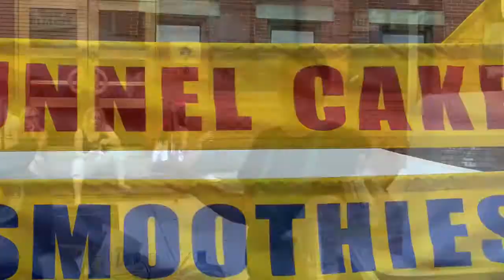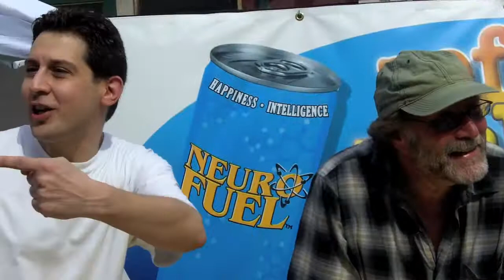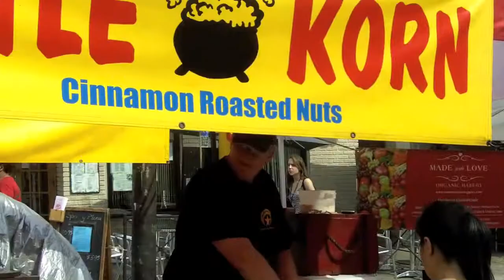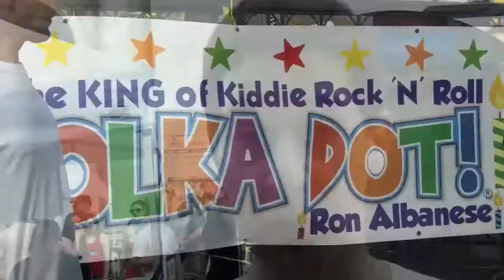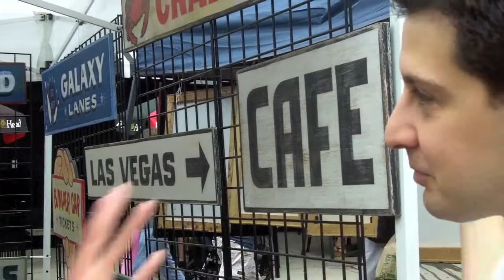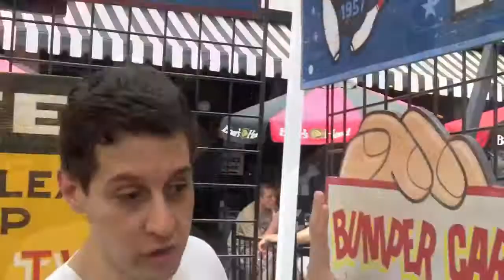Hoboken's 16th Annual Arts & Music Festival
Join me for an incredible tour of Hoboken New Jersey's 16th Annual "Arts & Music Festival" in all its crazy glory! There's food, fun, police, and pythons! Plus, a special appearance by none other than BEYONCE!

If you've never been to this "mother of all festivals," this a great way to check it out for yourself!